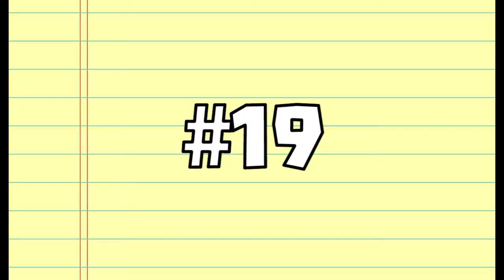Destiny House of Wolves Raid Replacements - Game Gush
Destiny’s House of Wolves will no longer be coming with a 6-player raid, so Larry makes a list of demands for content replacement.

Secret of Monkey Island "Voodoo, Roots 'n Grog", Alex Jones, Diggi Dis, O.C. Remix